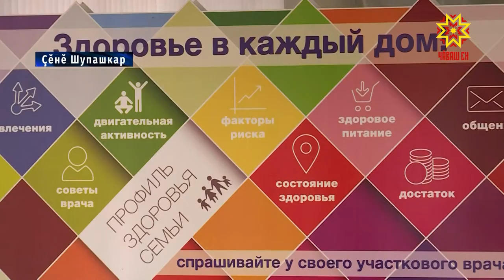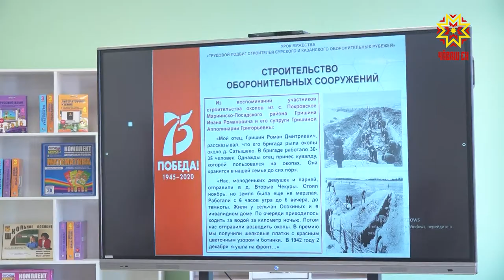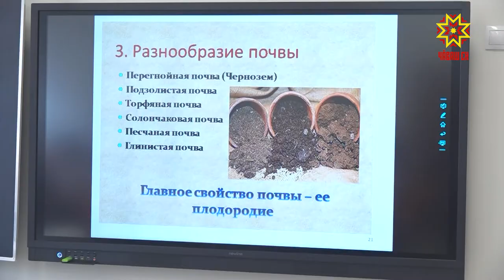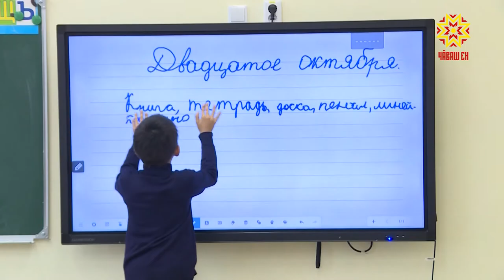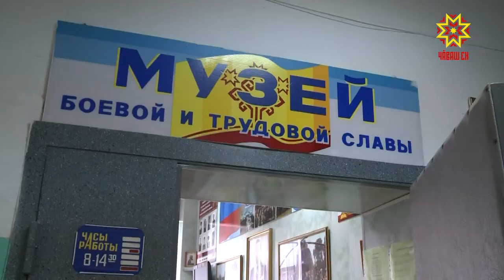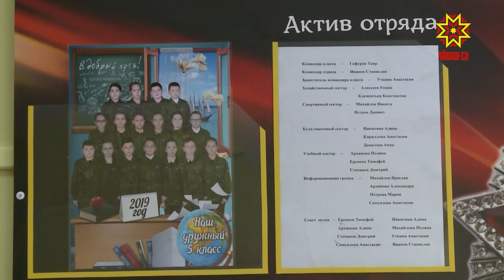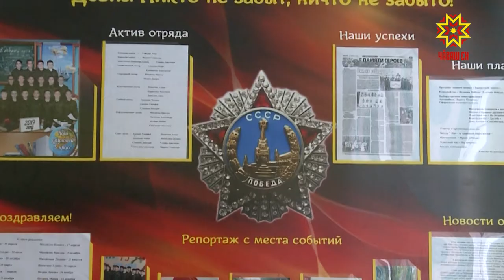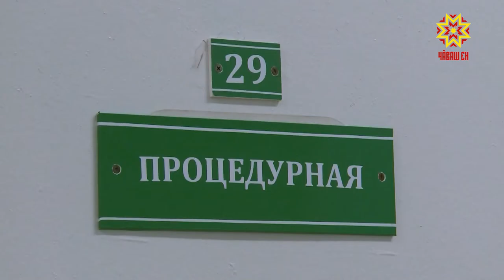Республика 27.10.2020 на чувашском языке. Вечерний выпуск